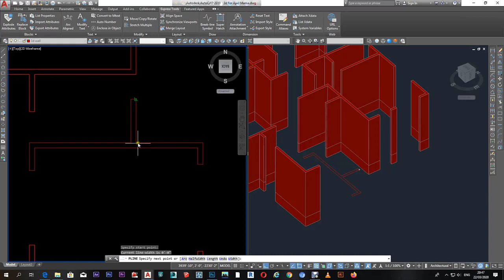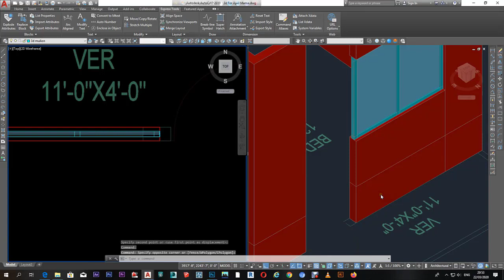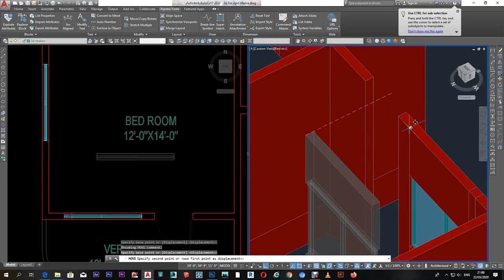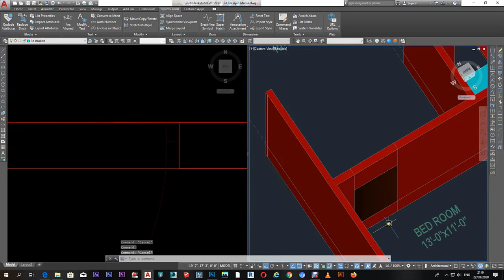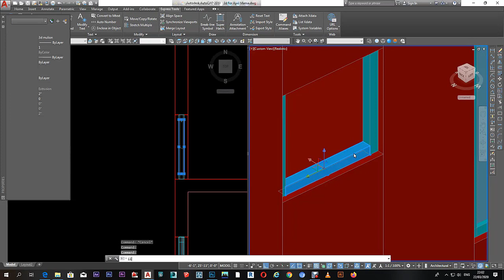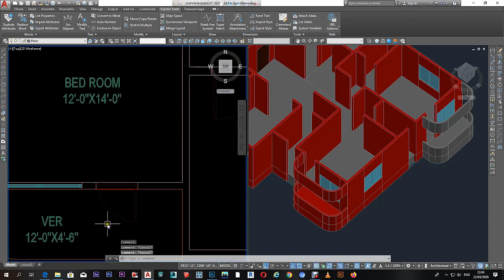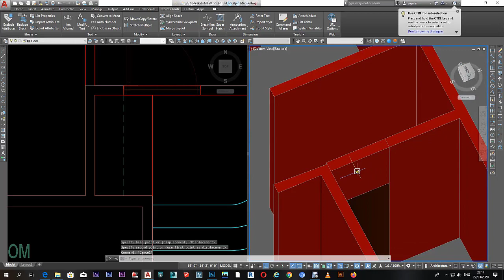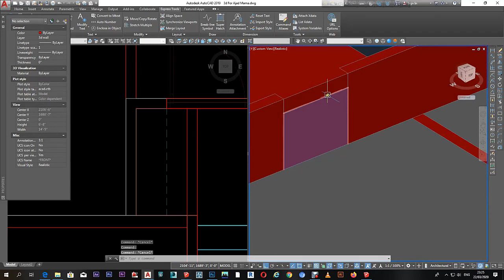autocad 3d modeling tutorial for beginners